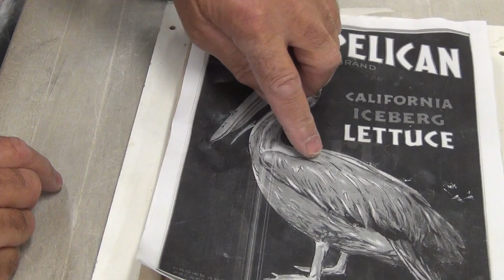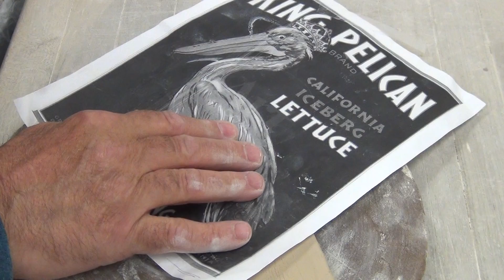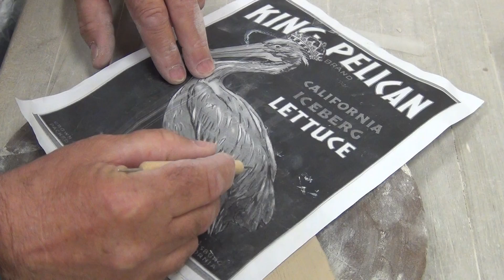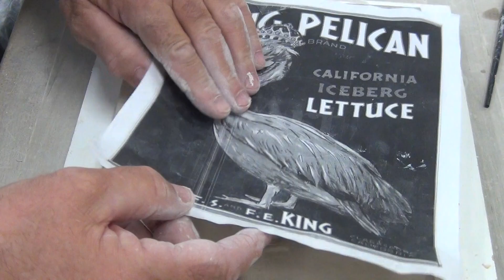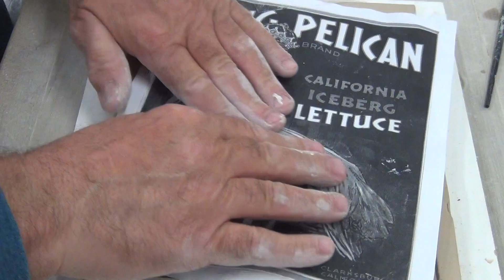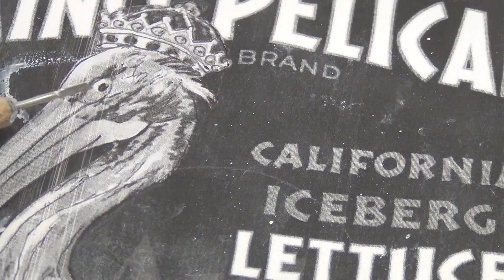Bas relief Tile Adding to the Foreground